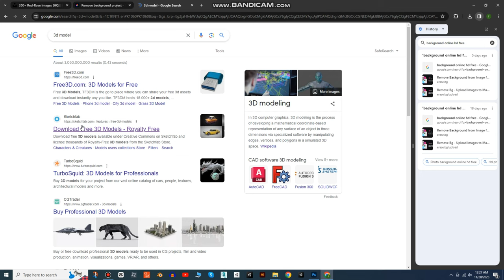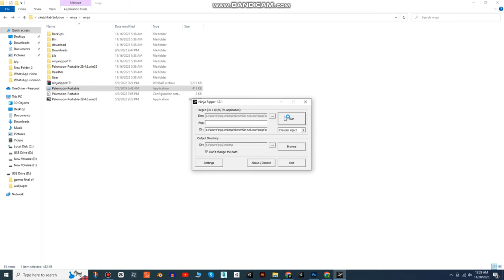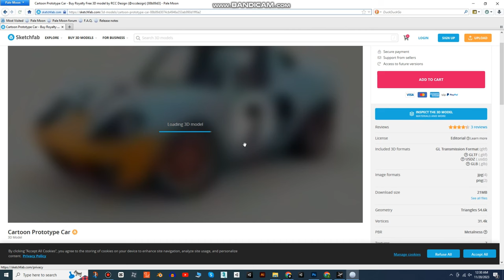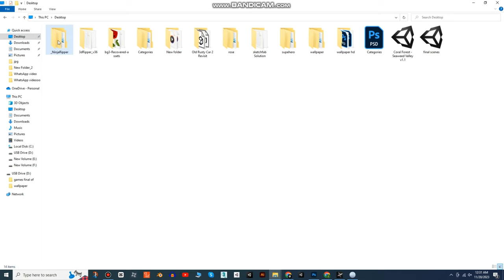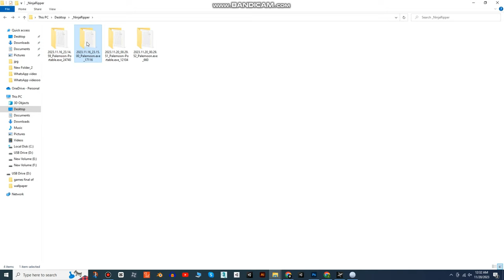ninja ripper sketchfab download l all free textures free modal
sketchfab model download unlimited 100% working lifetime only available all country contact my WhatsApp number 24 ghante available